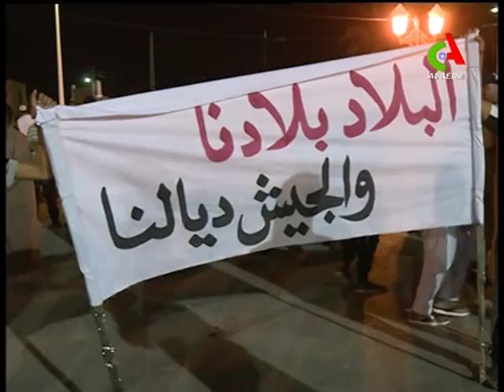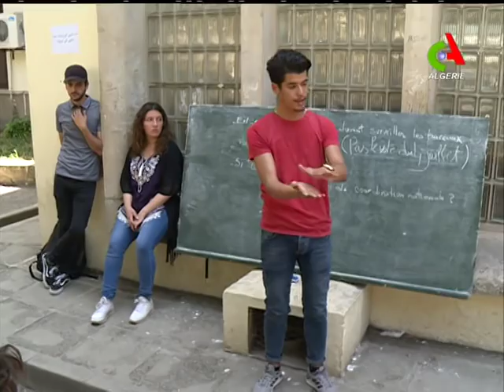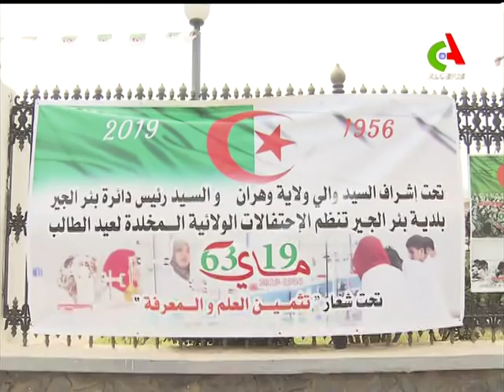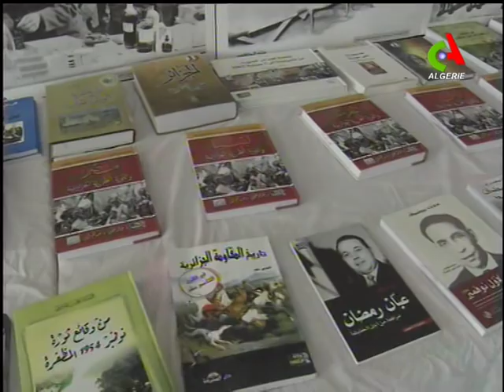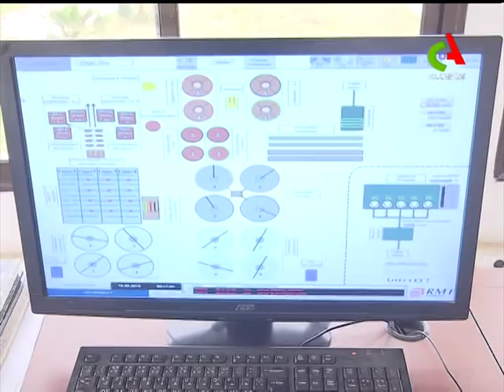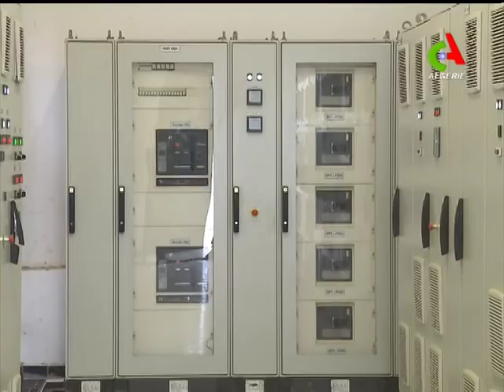JT 19H: 19-05-2019 Canal Algérie 🇩🇿